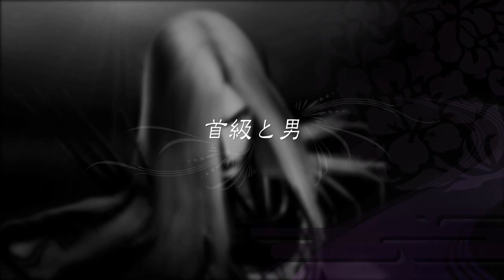Let's Play Sengoku Basara 3: Utage (Part 10) - Madman Turned Monk, Mitsuhide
The man's an ambitious son of a bitch, if this cutscene is anything to go by.

This was recorded in April for the record.